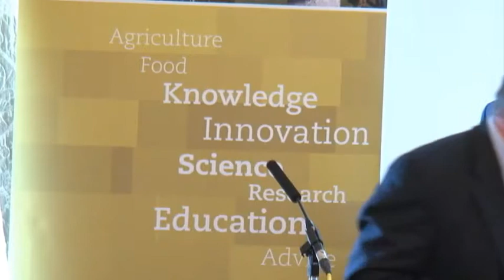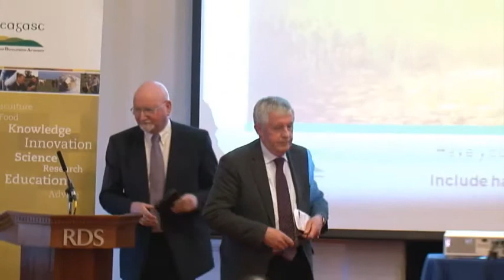Teagasc & RDS Public Lecture Series: Better Global Governance of the Food System the Answer?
Panel Discussion from the  Teagasc & RDS Public Lecture Series 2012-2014: Better Global Governance of the Food System the Answer?